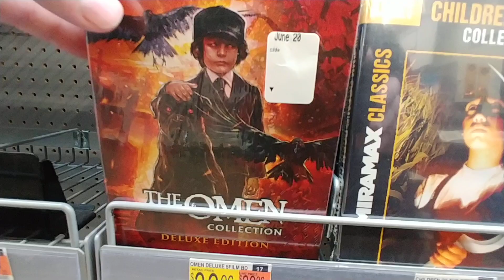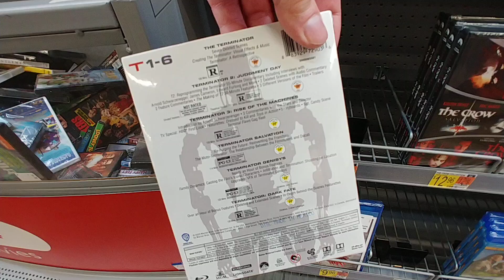Multifeatures At Walmart - Jan. 2021